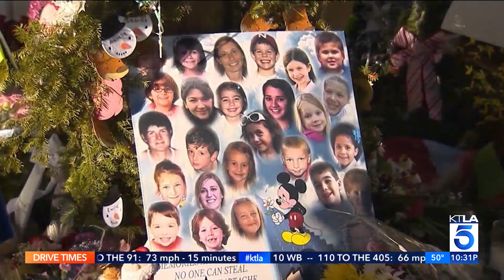Ten years after Sandy Hook, grief remains but hope grows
They would have been 16 or 17 this year. High school juniors.

The children killed at the Sandy Hook Elementary School on Dec. 14, 2012 should have spent this year thinking about college, taking their SATs and getting their driver’s licenses. Maybe attending their first prom.

Instead, the families of the 20 students and six educators slain in the mass shooting will mark a decade without them on Wednesday Dec. 14, 2022.